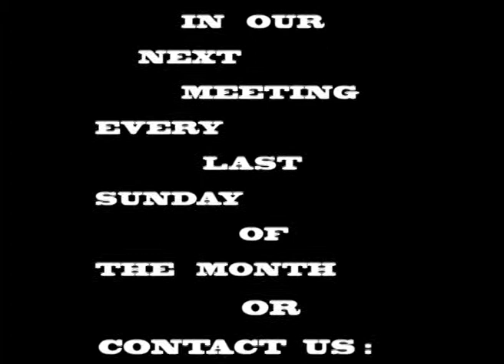IGBO COMMUNITY COVENTRY DISCUSSION TIME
AT  OUR  MONTHLY  MEETING
LAST SUNDAY OF EVERY MONTH